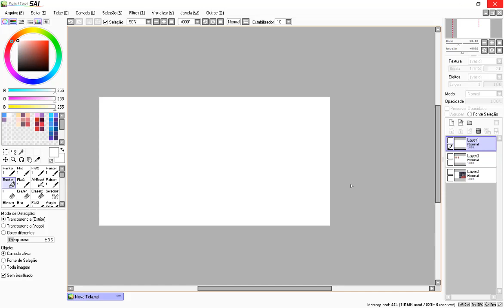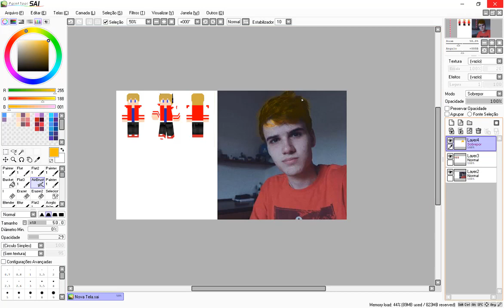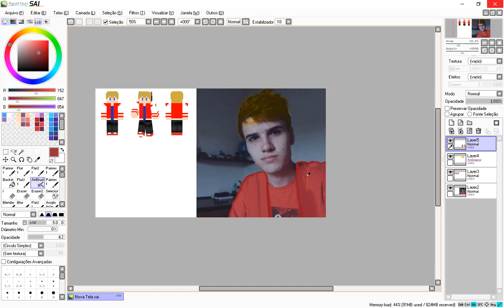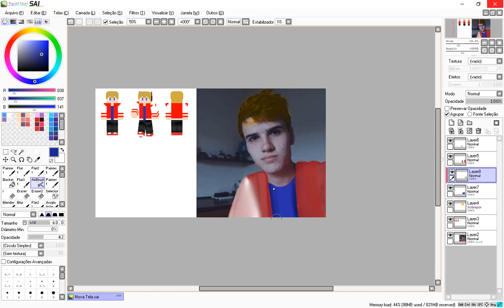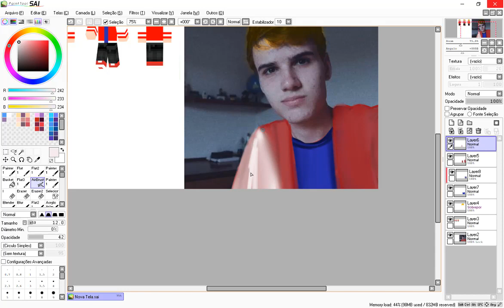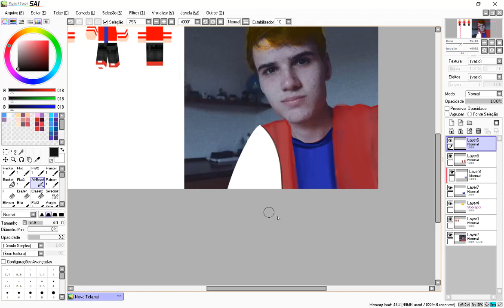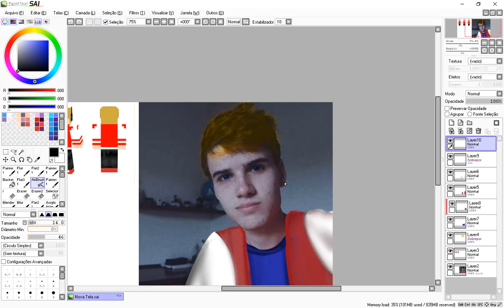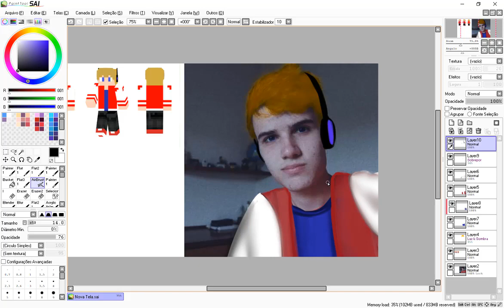COMO SERIA SE O JP TIVESSE SKIN NA VIDA REAL?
Eae galerinha,antes de tudo apoie o canal com seu LIKE!